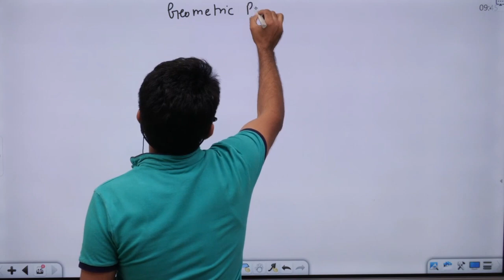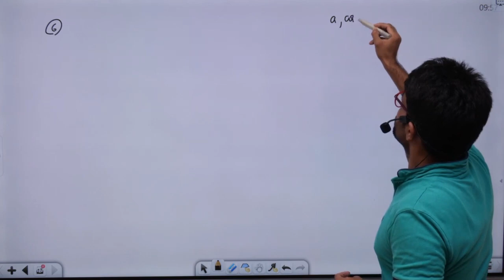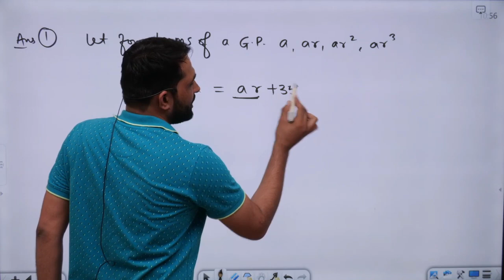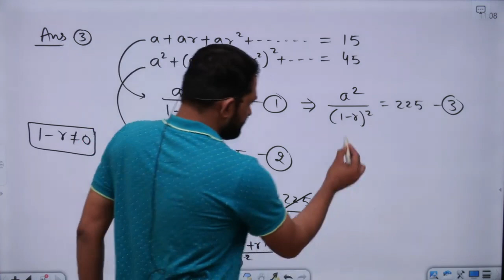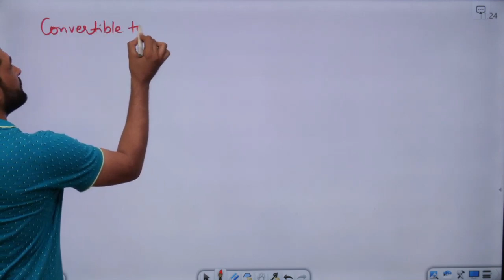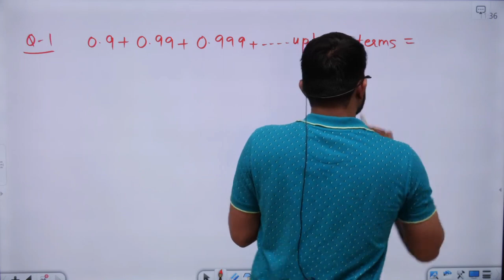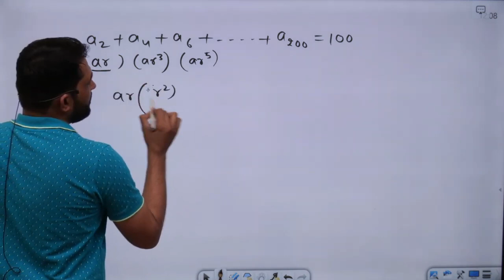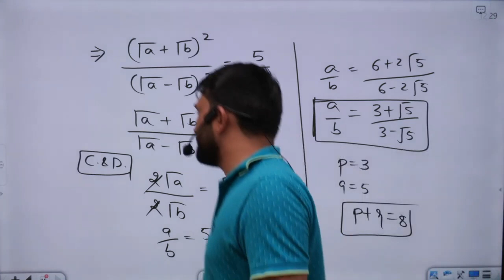Sequence & Series 02 | G.P. | Class 11th | Aman Sir Maths